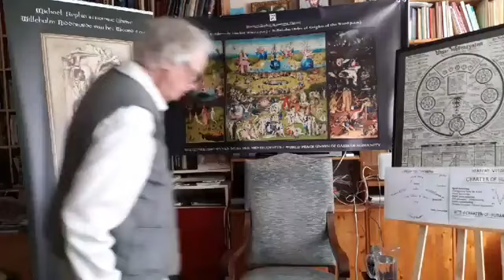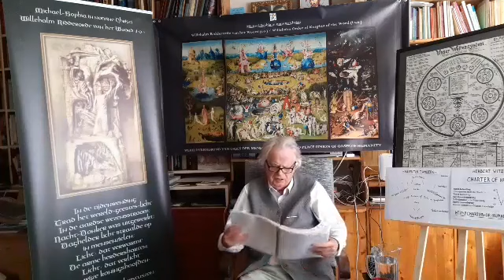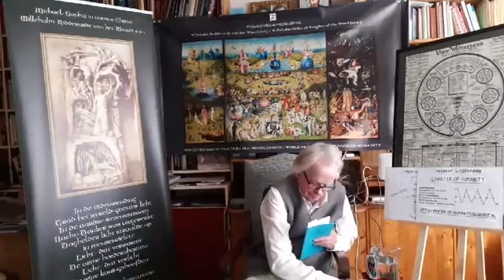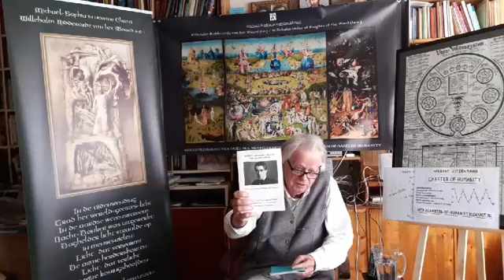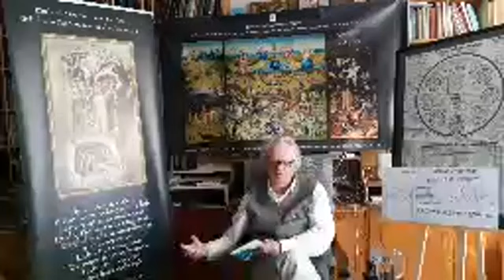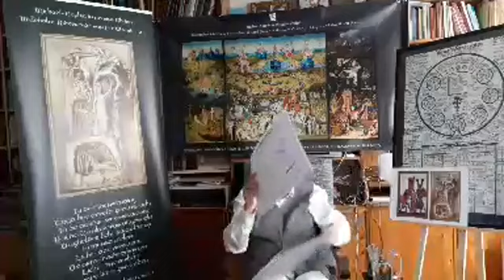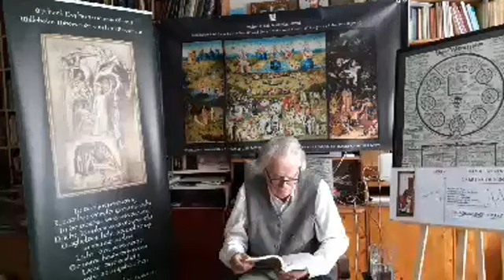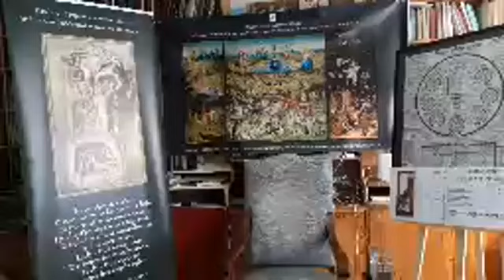Whitsun Sunday Reading: The Corona Virus Pandemic as a Call to Realize God's Kingdom on Earth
The full title of this extensive reading on Whitsun Sunday, May 31 in the library of the Willehalm Institute for Anthroposophy as Grail Research, Royal Art and Social Organics in Amsterdam  by its founder Robert J. Kelder is: "The Corona Virus Pandemic as a Wake-Up Call for the Realization of God's Heavenly Kingdom of Freedom and Love on Earth"
The reading was followed by a Dutch version on Whitsun Monday entitled: “Pentecost - The Birth of God's Heavenly Kingdom of Freedom and Love on Earth and its Continuation Through the To-Be-Restored Constitution of the Christmas Conference for the Refoundation of the Anthroposophical Society".
Both readings were an extension of the Ascension Day Reading given on May 21 “Discussion and Commentary on ‘The Corona Virus Pandemic – Anthroposophical Perspectives’ by Judith von Halle”, which can still be seen on my FB page and soon also here. They started with a recorded rendition of a theme song "Gypsy Scholar" written, orchestrated and sung by the speaker, a former American-Dutch singer/songwriter about his discovery of anthroposophy in LA and his subsequent journey to Dornach, that "Swiss Town of Roses and Many Colored Poses".

The readings then touch and give commentary on the appendix written by Judith von Halle to her booklet on the Corona Virus Appendix, in which it is described how the various large, mostly peaceful protests by people from all walks of life against the Corona Virus restrictions and other measures laid down by the authorities run the risk of becoming distracted from consciously experiencing the main event of our present age: the appearance of Jesus Christ in the etheric realm (“in the clouds” as the Bible says) known as the Second Coming and foretold by Rudolf Steiner to take place beginning of the thirties of the previous century. Von Halle sets this event against the malicious I-destroying activities of the demonic sun being Sorath or the Ant-Christ.

From a passage in which she refers to the Christ impulse as the union of two polarities, the narrative moves to the work of Herbert Witzenmann, who in his first Social-Aesthetic Study "Charter of Humanity - The Principles of the General Anthroposophical Society" has discovered and developed that this unifying Christ impulse is the composition principle of the constitution of the Anthroposophical Society refounded during the Christmas Conference and 1923 in Dornach, Switzerland. This dynamic threefold constitution was, according to Rudolf Steiner, the form required by the anthroposophical movement, that was prepared centuries earlier by the celestial hierarchies under the leadership of the archangel Micael as "the New Christianity", to be brought down to earth by the vast number of souls that had attended this heavenly Michael cult. However, as Reto Andrea Savoldelli has shown in his trilogy on the activity of Herbert Witzenmann on the Council of the Goetheanum, Free School for Spiritual Science in Dornach, Switzerland from 1963 to 1988, 9 of the 15 statutes comprising this constitution have been put out of order and need to be restored in order to already now in the 5th cultural epoch realize this form for the true Christianity of the 6th epoch during the 4th millennium.

From a passage out of this "Charter of Humanity" about the realization of the supernatural soul world between the spiritual and the sense worlds, the "Overworld" as Herbert Witzenmann calls it, the link is laid to the second chapter "The Effects of the Temptation in the Wilderness of Valentin Tomberg's "Anthroposophical Meditations of the New Testament" from his monumental work "Christ and Sophia", where he writes in the third paragraph "Christ's Transformation of the Outer Consequences of the  Fall (on p. 185) on the realization of God's kingdom as the intended mission of the "Friends of God", who were active in Rhine area in the 14th century around Basel and who also had a monastery in the nearby Arlesheim Ermitage, that ancient Celtic holy site which served in the 9th century as the earthly bedding for the historic Grail romance of Wolfram von Eschenbach's Parzival.

A reading of "The Pentecost as the Realization of the New Testament", the third paragraph from Chapter 12 on the Pentecost Event, in which it is described how through the collaboration between Christ, Sophia, the redeemed Lucifer, the Spirits of Language and the  Folkspirits there occurred a "resurrection of the primal language" through which a complete tableau of the life of Christ could enter into the human consciousness of the 12 disciples, as the etheric heart of humanity, centered around Mary, the mother of Jesus and the earthly representative of the cosmic Sophia. This was the birth of God's kingdom of freedom and love on earth, which as the human kingdom of the10th hierarchy Rudolf Steiner with the refounded Anthroposophical Society intended to realize and which his true students are called upon to follow up.